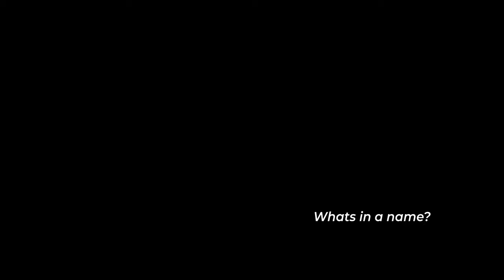The Restore Years